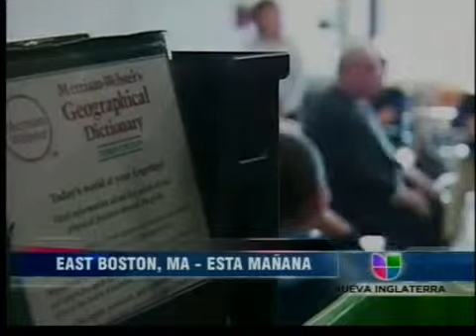Programa Fomanta Lectura entre Estudiantes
Alcalde Thomas Menino participo del programa de lectura y liderazgo para jovenes "Big Cheese Reads" en la escuela Mario Umana Academy de East Boston.